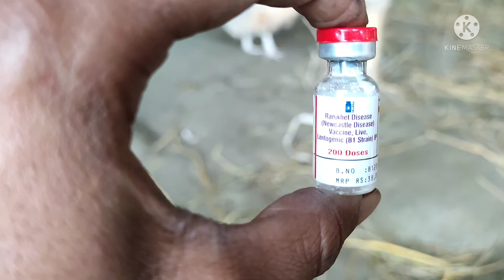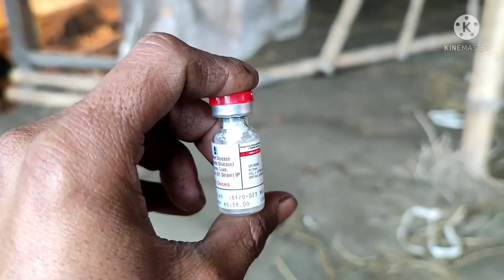DKF full video मुर्गी को वैक्सीन दूध द्वारा कैसे दिया जाता है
bago me mor janle  m sher
bts
chumki rani mahato
cricket jocks
center bhoot
gaming laptop
ghum hai kisi k pyar mein
hanumanji
hindi new song
ias motivation
israel lady soldier
bagal me magal 2022 new video
jija ji chat pr koe hai season 2
jindagi ki talash mein status
kartikeya 2 full movie in hindi dubbed
naga surya movie
ladka
lipshtick lgany k tarika
manohari sukumari song
miraj ki comedy
monkey fight
movie south
nag nag nag nagin
naga surya movie
nautanki
new sad song purulia
nora fatehi new song
old song
panting
picture
t20 today match highlight
teri yad ne thoker mari hai wawwali
tik tok videos kannada
timil
ventro  kaise bolta hai
छोटु दादा रोकेट वाला
बगेक्षव धाम
शेख
शॉट वीडियो

chumki rani mahato
cricket jocks
center bhoot
gaming laptop
hindi new song
ias motivation
israel lady soldier
naga surya movie
manohari sukumari song
miraj ki comedy
monkey fight
movie south
naga surya movie
old song
panting
बगेक्षव धाम
शॉट वीडियो